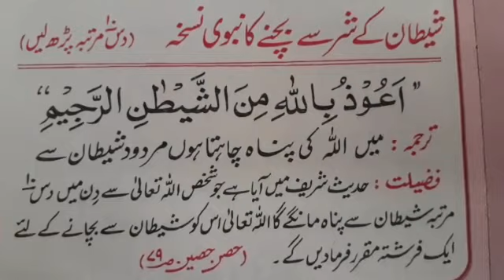Shaitan Ke Shar Se Bachne Ka Wazifa|Shaitan Ke Shar Se Bachne Ki Dua|Shaitani Waswason Ka Ilaj